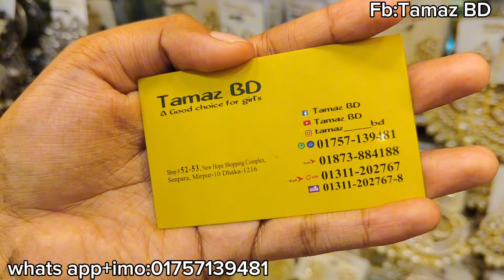Diamond cut tikli collection /দারুণ গোল্ডেন ডায়মন্ড কাট টিকলি কালেকশন